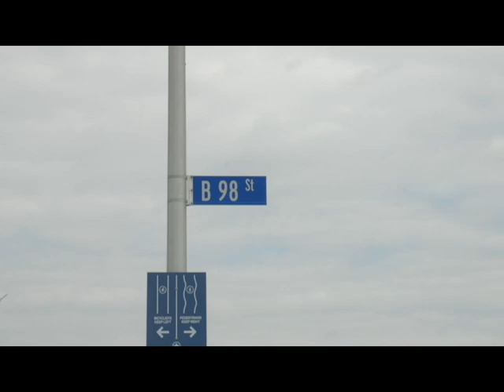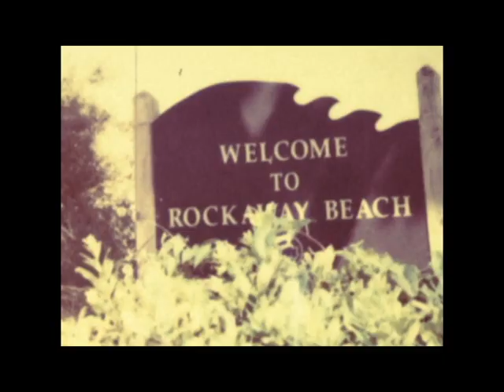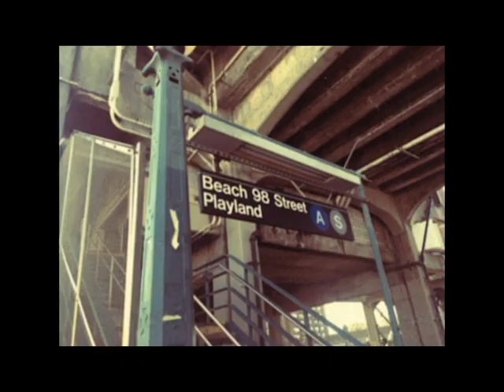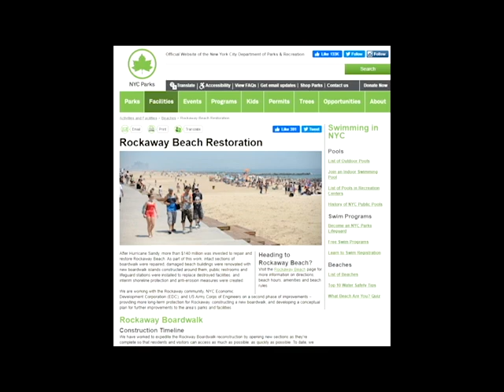Killing Rockaway - A Documentary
Created mid-quarantine, this short doc follows a personal story about a town that has gone through several massive changes; including the destruction of an important landmark, Rockaway's Playland. We follow my father as he talks about his thoughts and experiences back when it was still standing tall.

Shot, directed, and edited by myself during lockdown 2020